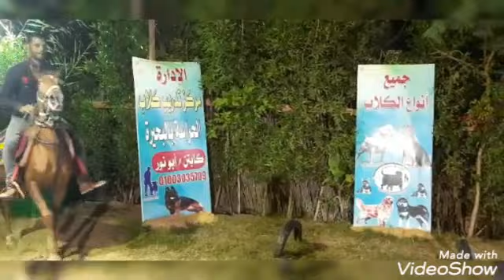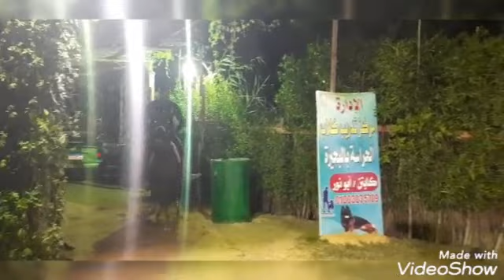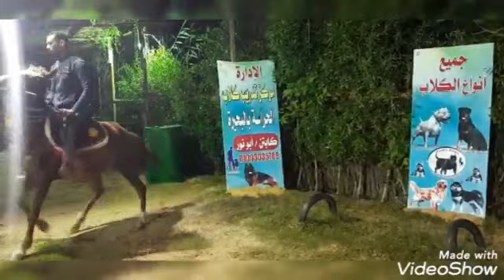احلي تدريب من الكابتن ابو نور لي الدلوعه (واحلي رقصه للخيل من الكابتن)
اقوى قناه على اليوتيوب لحب وعشق الاطفال للحيوانات .
قناه هتبسطك وتفيدك تماما .
من ضمن باقه قنوات كابتن ابونور اكبر مدرب ومربى لكلاب الحراسه بمحافظه البحيره .
تدريب كلاب الحراسه
تربيه وبيع وشراء لجميع انواع الكلاب
هاتف / ٠١٠٠٣٠٣٥٧٠٩ ( المزرعه )